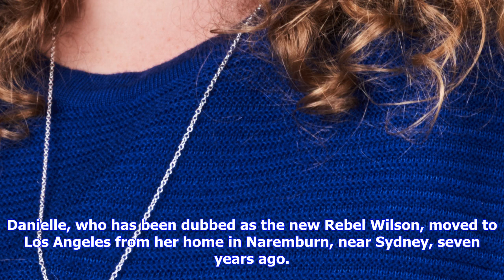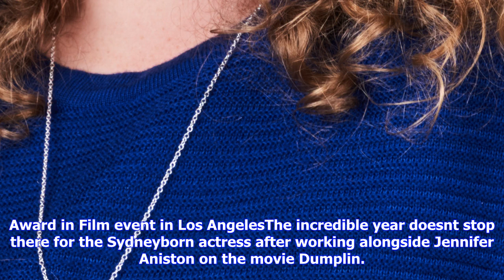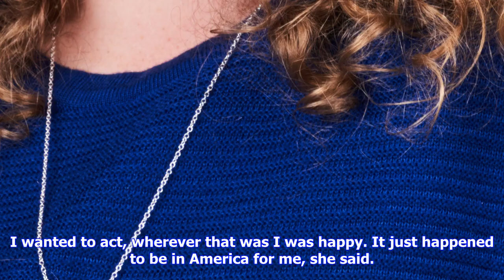Breaking News | Danielle macdonald talks about her steady rise in hollywood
Danielle macdonald talks about her steady rise in hollywood

Published 1056 EDT, 19 October 2017 Updated 1056 EDT, 19 October 2017 She made waves in Hollywood ea...